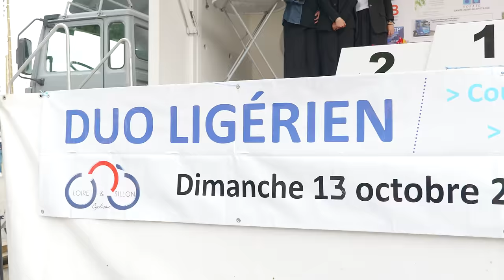JE FAIS UN CONTRE LA MONTRE EN DUO AVEC BRYAN COQUARD ! | GENTLEMEN DUO LIGERIEN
J'ai eu la chance de faire un contre la monter avec le professionnel Bryan Coquard de Cofidis !
Merci à Loire & Sillon Cyclisme ainsi qu'à Frederic Martin pour l'invitation et l'organisation parfaite !
Rendez le 12 octobre 2025 pour la 3ème édition.

Ce que j'utilise pour filmer :
📹 R6 II

CONTRE LA MONTRE EN DUO AVEC BRYAN COQUARD !  | GENTLEMEN DUO LIGERIEN